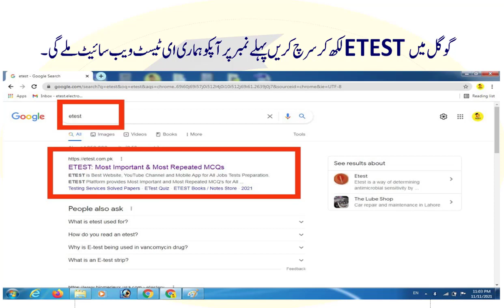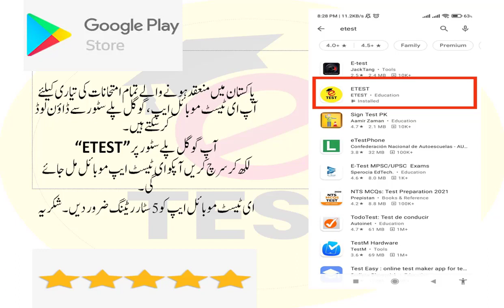Daily Test on ETEST Series Status Video-18 || Most Important Interview MCQs || ETEST Academy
This video is Status Video-18 of Daily Test on ETEST Series.
This series of Daily Test on ETEST consist of Most Important and Most Repeated MCQs related to All Jobs Written Tests and Interviews.

You can watch Complete Series of Daily Test on ETEST by clicking on the given link:

You can also visit our ETEST Website for All Jobs Written Test.

Thanks & Regards,
Arslan Liaqat !